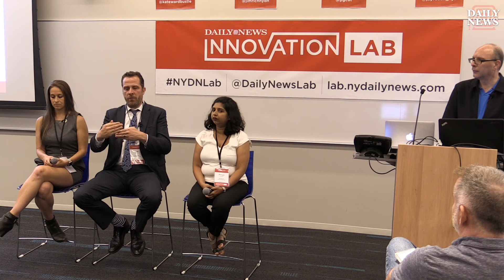Daily News Innovation Lab - The Evolving Newsroom: Journalists as Strategists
The Daily News Innovation Lab presents 'The Evolving Newsroom: Journalists as Strategists' New York Daily News Editor-in-Chief Jim Rich, Quarts Director of Platform Products Priya Ganapati and Bustle.com Editor-in-Chief Kate Ward. Moderated by NYU Professor of Journalism Jay Rosen.